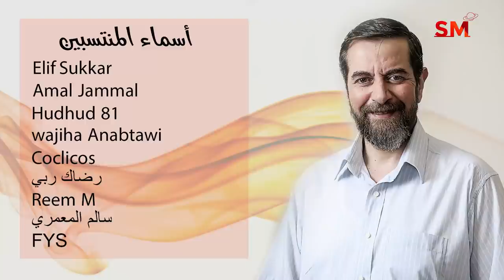توقعات الأبراج اليوم الثلاثاء 9 تشرين الثاني نوفمبر 2021 سعيد مناع